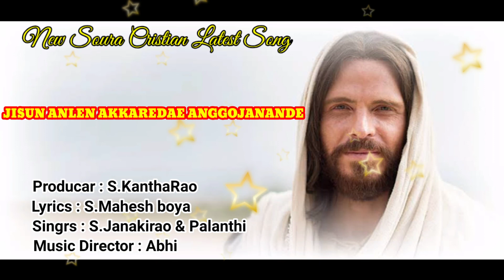New Soura Cristian Latest Song